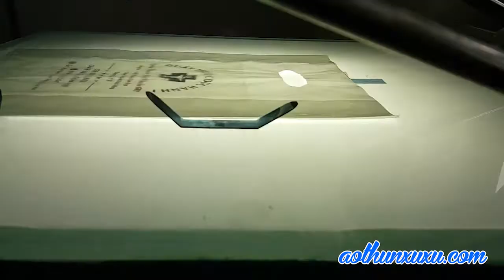Hướng dẫn canh phim, canh khuôn trên bàn in cho máy in lụa phẳng